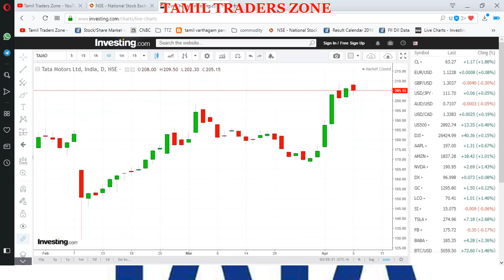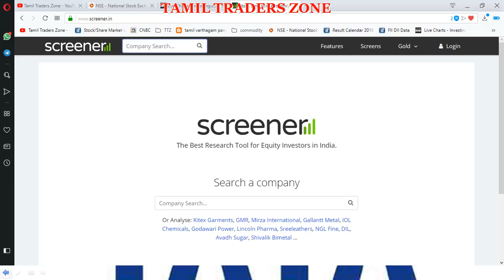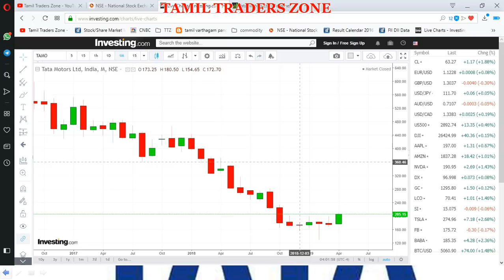TATA MOTORS மீது நடவடிக்கை எடுக்க போகும் மத்திய அரசு! பங்கின் விலை ???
TATA MOTORS மீது நடவடிக்கை எடுக்க போகும் மத்திய அரசு!

பங்கின் விலை ???

TATA MOTORS on Friday said it will fulfill the order to supply 255 electric buses to various state transport undertakings (STUs) by July this year, while admitting delays due to supply constraints of batteries. The company said it has already delivered the first batch of electric buses to various STUs as per the FAME I tender wins.

The company has delivered a total of 22 buses and an additional 72 buses are in transit to Lucknow, Kolkata, Indore, Guwahati, and Jammu, it said in a regulatory filing, while denying reports that the firm has been blacklisted by the government for delays in deliveries.

"We have been in regular touch with all STUs and have undergone various stages of inspection," Tata Motors said.

Admitting the delay in delivery, the company said, "there has been some delays due to unforeseen issues in the supply of batteries that are imported from other markets and we are addressing them on priority."
The company further said it has been in constant discussion with all the customers and has kept the authorities apprised of all the challenges.

"Timeline of deliveries have been communicated at various levels and deliveries have been planned accordingly. So, there is no question of being blacklisted by the government," it added.

"Out of the total order, 50 per cent has been delivered by March 2019, another 25 per cent will be delivered in April 2019 and the rest of the order will be completed by July 2019," it said.

The company is committed towards timely delivery and will continue to make all the efforts to ensure being a reliable supplier of electric buses in the country, it added